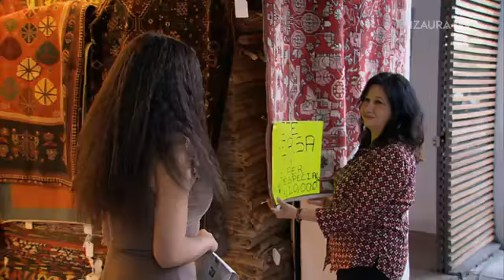A MACSKA 5 RÉSZ ROMANTIKUS TELENOVELLA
A történet Inés Rodena kubai írónő hasonló című rádiónovelláján alapszik!
A szeméttelepen élő Esmeralda (Maite Perroni) és Pablo (Daniel Arenas), a gazdag család sarja egy véletlen találkozás folytán egymásba szeretnek. A boldogságuk útjába azonban nemcsak két különböző világuk áll, hanem szerelmi riválisok, gyermekeiket irányítani akaró szülők és nevelőszülők is. Sőt kapcsolatukra árnyékot vet egy sötét múltbéli titok.